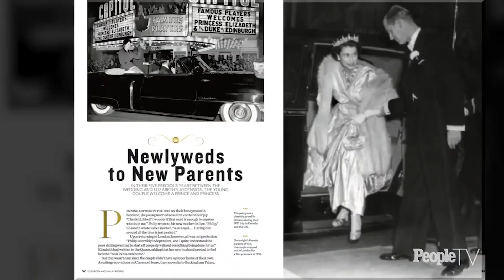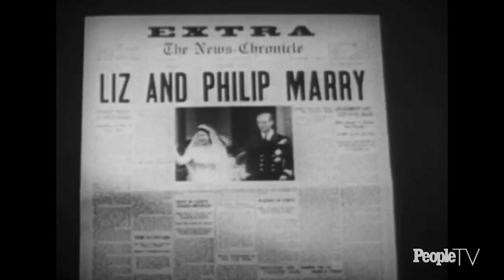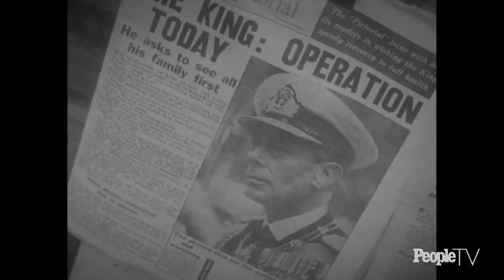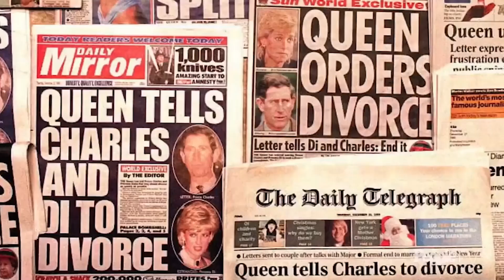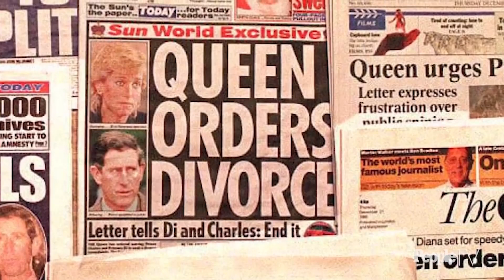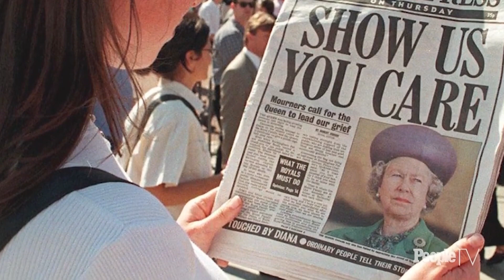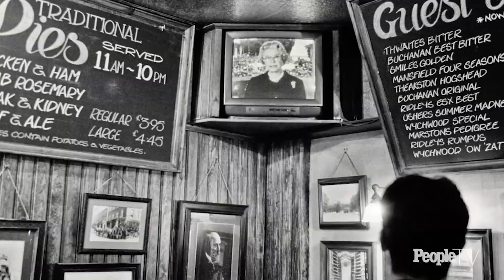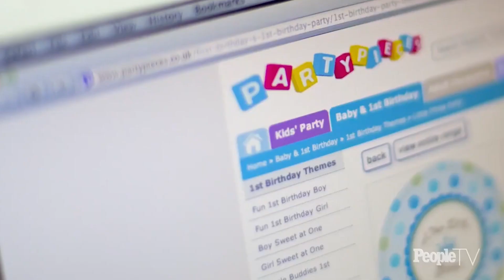The Secret To Have A Sweet Love Story Like Elizabeth & Phillip - British Royal Documentary